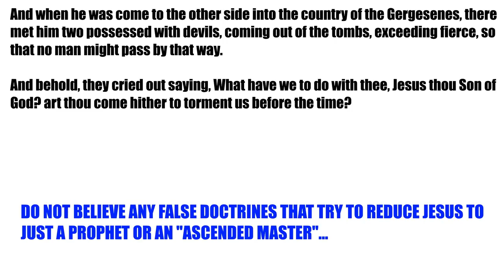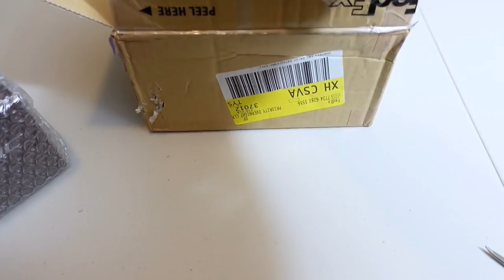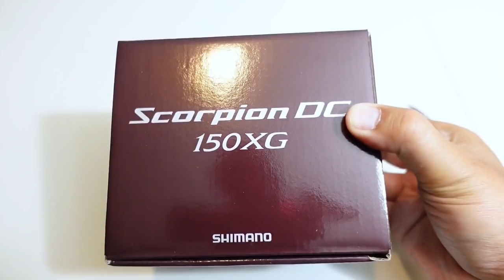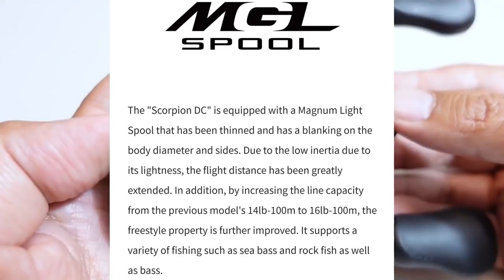2021 SHIMANO SCORPION DC is HERE!!! Unboxing and Analysis... is it WORTHY?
The highly anticipated 2021 JDM Shimano Scorpion DC has arrived...